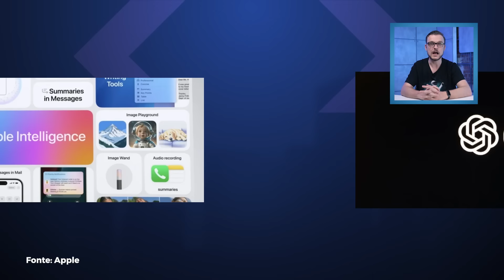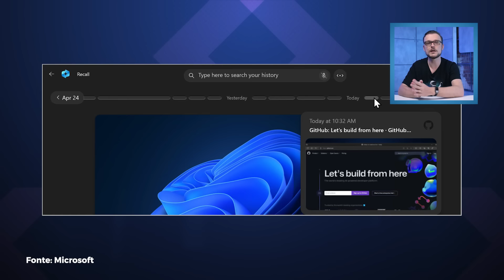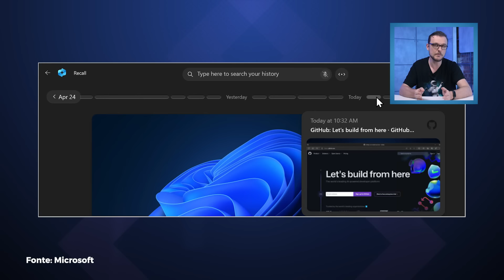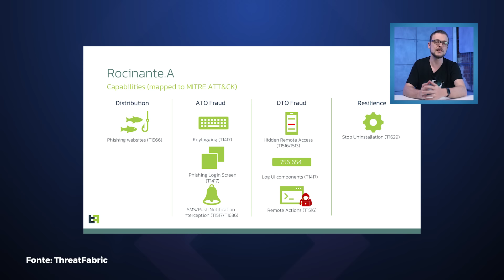Microsoft não vai liberar desinstalação do Recall no Windows 11, chip da OpenAI com Apple e TSMC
As notícias de hoje incluem a Intel adotando uma estratégia de corte de custos para superar sua crise atual, novas informações sobre o primeiro processador próprio da OpenAI, dona do CHatGPT, que aparentemente será feito em parceria com a Apple e usando arquitetura da líder global TSMC, a Microsoft afirmando que opção de remover o Recall no Windows 11 é bug, e detalhes de um novo golpe de banco falso que mira em brasileiros que usam Android e pode até assumir o controle total do seu celular.

- Smart TV AOC 32" HD, com Roku TV - 32s5135/78g por R$ 999,00

00:00 Notícias do dia
00:30 Em crise, Intel pode adotar estratégia de corte de custos para se salvar
02:06 Primeiro chip da OpenAI pode ser feito em nova arquitetura da TSMC
03:30 Ofertas de hoje
03:58 Microsoft não dará opção de desinstalar o polêmico Recall no Windows; entenda
05:22 Golpe do Banco Falso: novo malware ameaça usuários Android no Brasil
08:27 História da tecnologia
09:19 Valeu demais!

CRÉDITOS
Roteiro: Leonardo Rocha
Apresentação: Leonardo Rocha
Imagens e áudio: Gustavo Katsumi
Produção: Diana Pordeus
Edição de vídeo: Rafael Nogoceke
Motion Graphics: Gustavo Silva
Arte da thumb: Arthur Russo

- TecDocs
- Matérias especiais
- Assistência Tec
- Lives de tradução e cobertura de eventos
- Listas